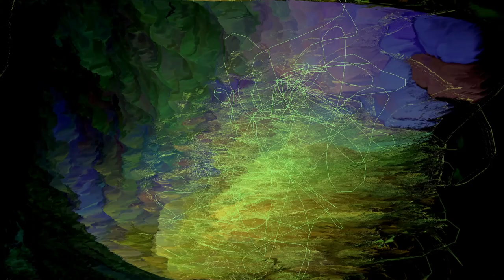O.W.I. - Where is the chaos (Orginal mix)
Hello everyone and wish you good listening I hope you will like it NEW MUSICAL PRODUCTIONS.
I do not try to focus on any sounds try to discover something new and rhythmic at the same time.
FEED MY SOULS AND GIVE ME A PLEASURE OF LIFE.